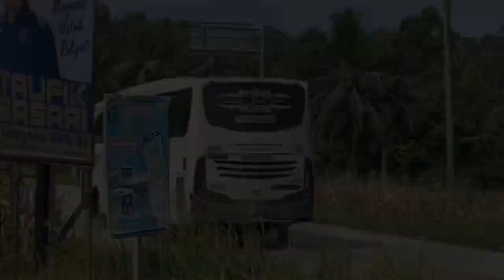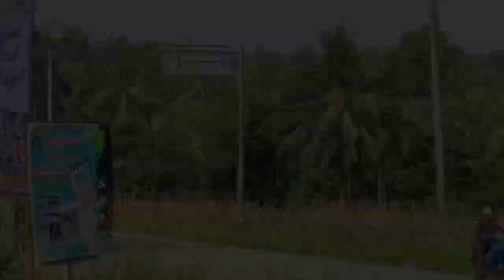VLOG HUNTING BUS-BUS SAAT ARUS MUDIK H-3 LEBARAN 2023‼️